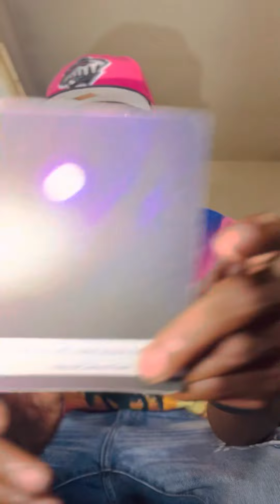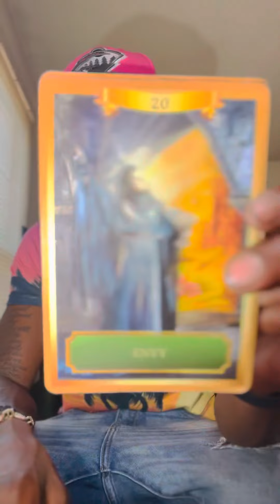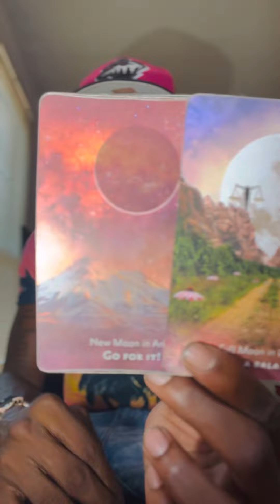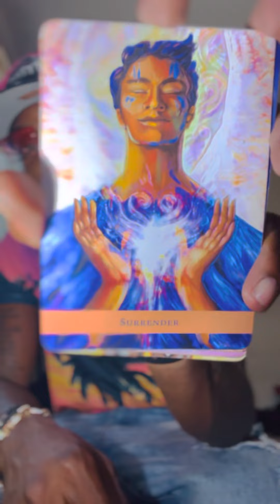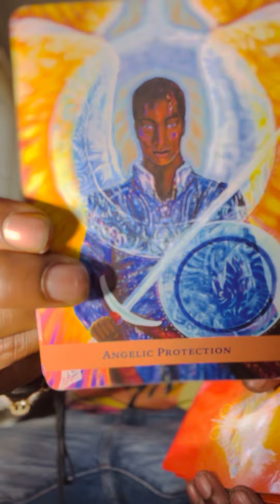Pisces ♓️ “ They miss you! That’s not your concern tho! You’d rather be making money 💴 “